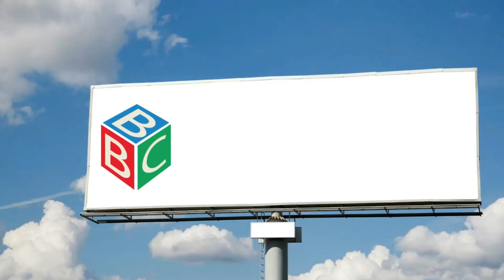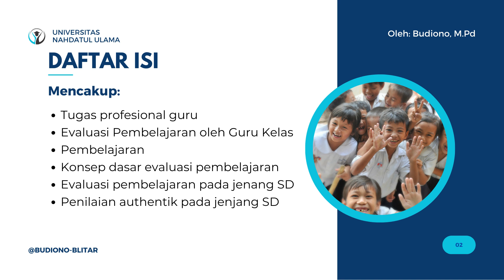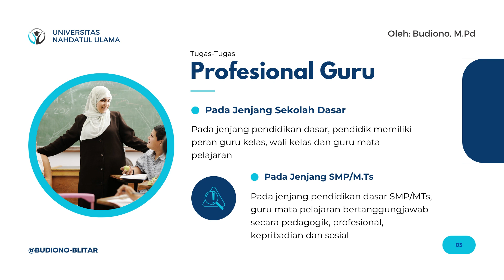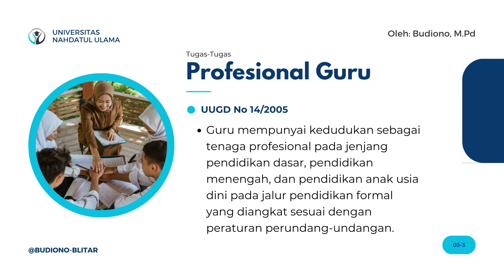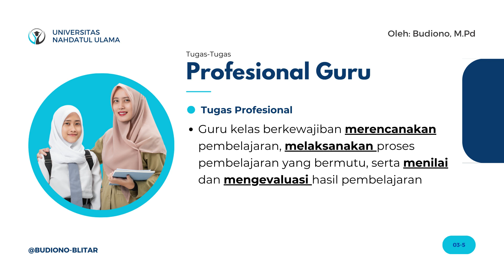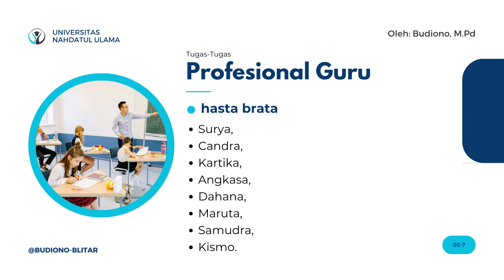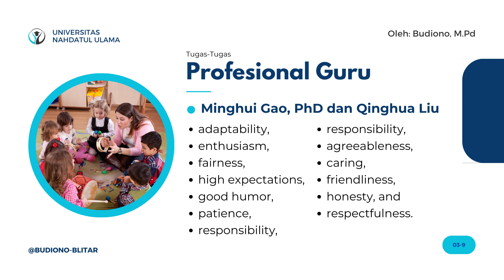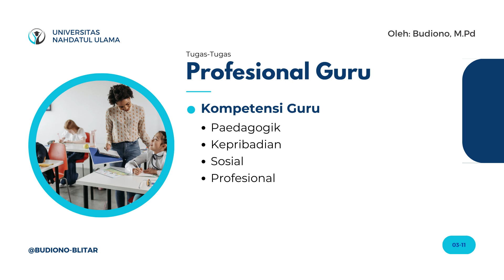Konsep Dasar Evaluasi Pendidikan Part 1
Pertemuan perdana mata kuliah Evaluasi Pendidikan, akan disampaikan menjadi beberapa video, dimaksudkan agar videonya tidak terlalu panjang, dan ini adalah video bagian pertama (1)